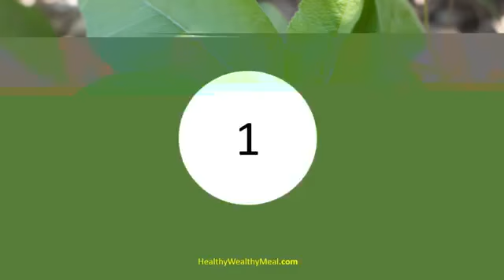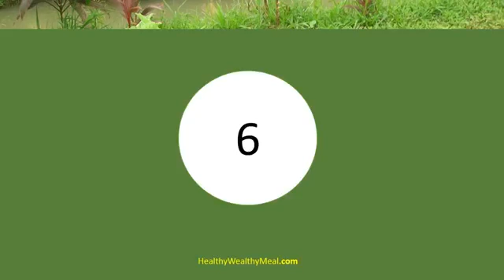10 HEALTH BENEFITS FROM (Sambong)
10 Health Benefits From (Sambong)

10 Health Benefits From (Sambong)